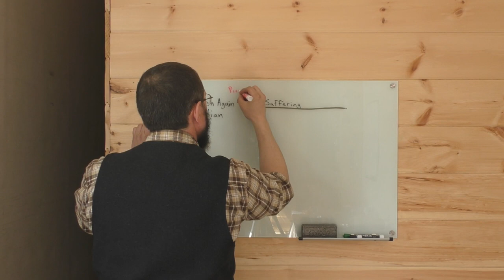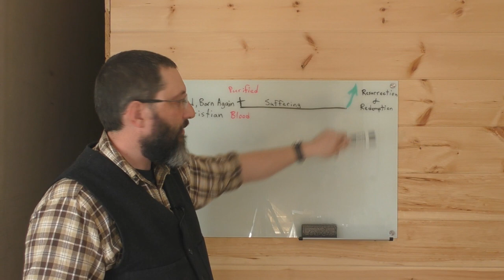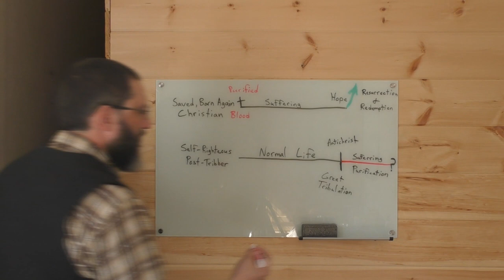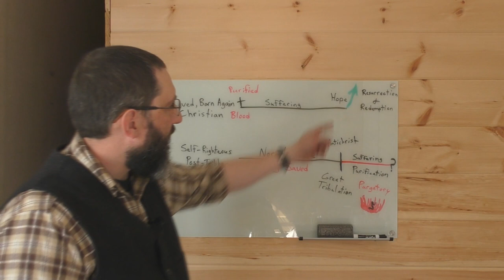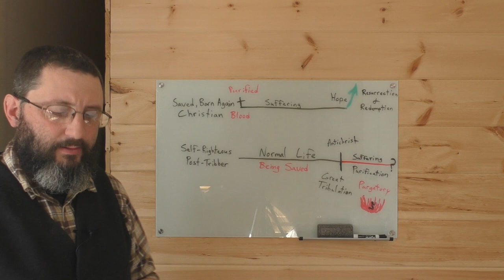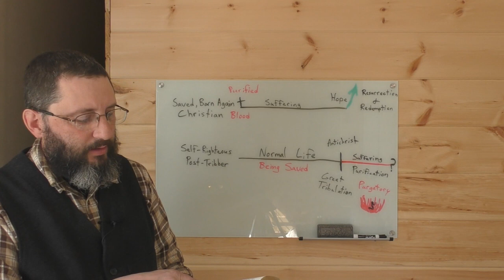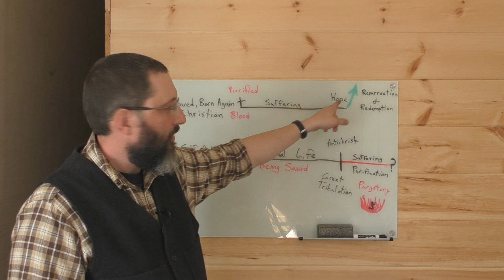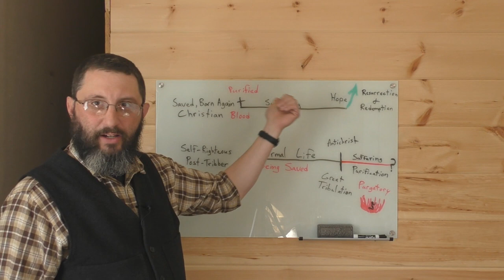Why Post Tribbers Don't Understand Christian Suffering